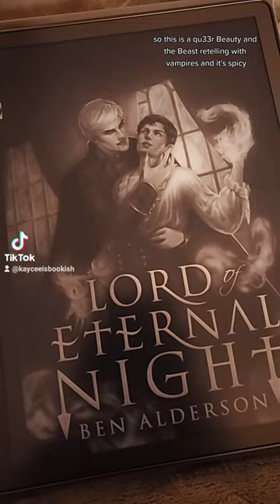Book Review: Lord of Eternal Night by Ben Alderson